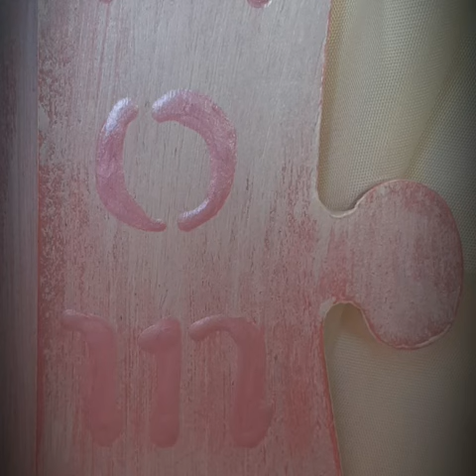- LINEA - BOMBONIERE " BABY" -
Ecco la mia prima linea - bomboniere " BABY " -  completata!

Ho scelto tre tonalità sullo stile shabby e shabby chic.

Potrete notare dal video che la disposizione dei portafoto sono differenti nelle tre forme, così come i caratteri dei nomi da poter utilizzare.

Ho voluto lavorare sulle miniature in legno in cinque modalità differenti.

E' chiaro che ogni miniatura può essere trattata e abbinata, nel limite del possibile, a seconda dei gusti personali, così come i colori e le miniature utilizzate per i portaritratti.

I portaritratti sono stati pensati per " ricordi più importanti" ad esempio da regalare a madrine e padrini.

Nota: i fiocchetti sono puramente indicativi, giusto per dare un' idea dei possibili abbinamenti di colore con i porta-confetti in vetro.